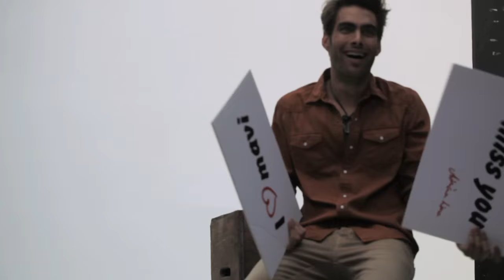Mavi - Adriana Lima & Jon Kortajarena